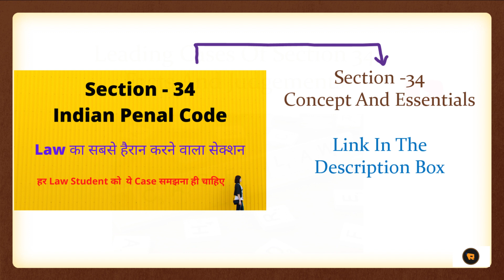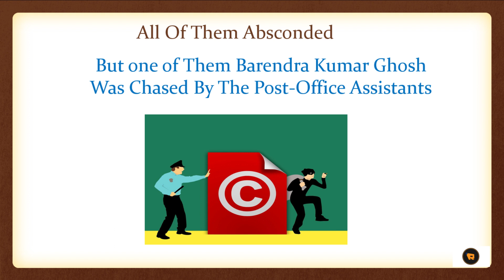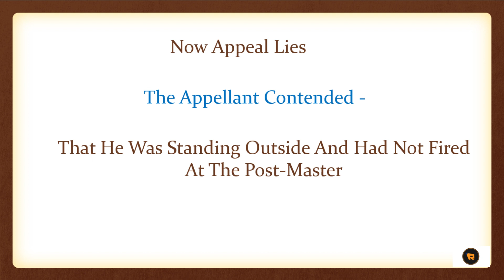Leading Case Of Section 34 Of IPC | Barendra Kumar Ghosh Vs Emperor | Postmaster Murder Case | Hindi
In Barendra Kumar Ghosh Vs Emperor, The Appellant Was Charged,
Under Section 302 Read With Section 34 Of The Indian Penal Code,
With The Murder Of Post Master.

The Appellant Contentions Were
That He Was Only Standing Outside And Had Not
Fired At The Postmaster
That He Was Compell To Join The Group,
And Had No Intention To Kill The Deceased.

The Privy Council Rejected All These Contentions And Held That
The Appellant Is Liable For The Murder Of Post Master
 Under Section 302 Read With Section 34 Of The Indian Penal Code 1860.

Jai Hind
Vande Matram